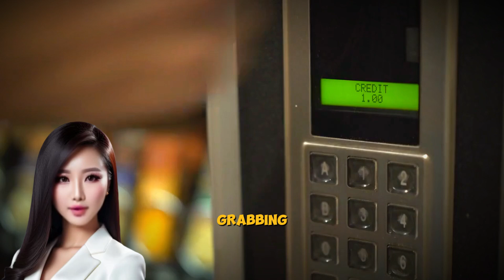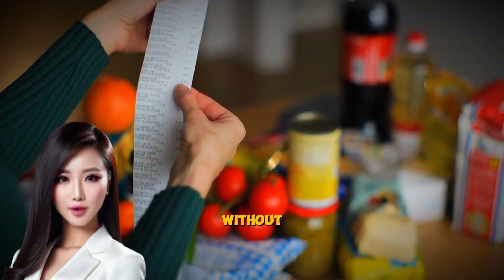Solo Travel: 12 Reasons You Must Travel Alone At Least Once!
Discover the Benefits of Solo Travel.
Have you ever considered traveling alone? In this video, we explore the incredible benefits of solo travel and why everyone should experience it at least once. From personal growth to unforgettable adventures, traveling alone offers unique opportunities that group travel simply can't match.

Like this video if you're inspired to travel solo!
Share with friends who need a little push to take their own solo adventure!

In this video, you'll discover:
1. The freedom and flexibility of solo travel.
2. How traveling alone fosters self-discovery and confidence.
3. The ease of meeting new people and making connections.
4. The joy of creating your own itinerary and pace.
5. Tips for staying safe and making the most of your solo journey.